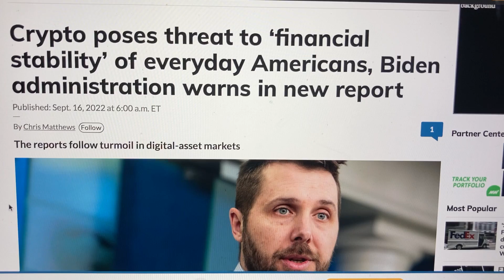Biden Administration: "Crypto Poses Threat To Financial Stability"